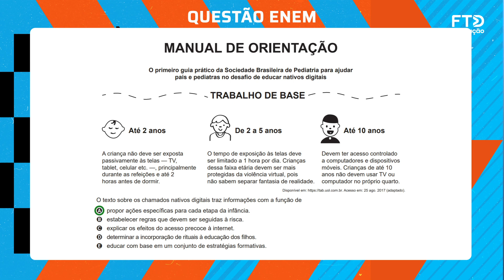FTD Resolve – Enem 2022 | Linguagens – Questão 07 (prova rosa)